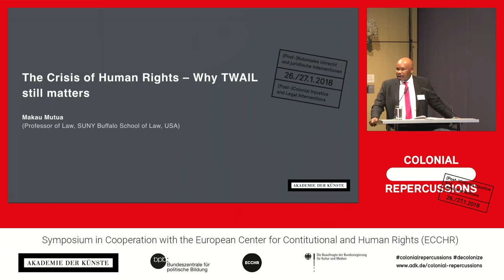COLONIAL REPERCUSSIONS - Makau Mutua: "The Crisis of Human Rights – Why TWAIL still matters"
Keynote - Symposium I "(Post-)Colonial Injustice and Legal Interventions" of the "Colonial Repercussions/Koloniales Erbe" event series at the Akademie der Künste, Berlin (26 and 27 January 2018)

Human rights is perhaps the most captivating liberation ideology of our time. Yet the curtain has fallen on human rights because of its normative and cultural deficits. However, nothing as compelling has replaced human rights. A moral vacuum abounds. That is why we need to ask whether TWAIL can either rescue human rights, or supplant it.

Makau Mutua (Professor of Law, SUNY Buffalo School of Law, USA)